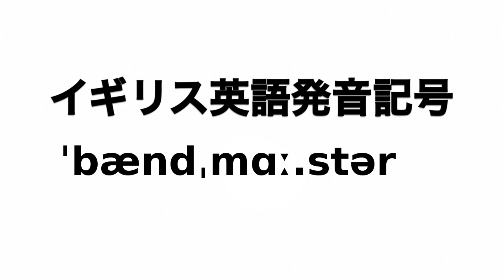英単語 bandmaster 発音と読み方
英単語bandmasterの発音動画です。

イギリス英語での発音記号は「ˈbændˌmɑː.stər」でアメリカ英語での発音記号は「-ˌmæs.tɚ」です。